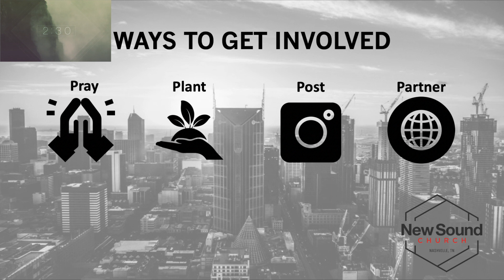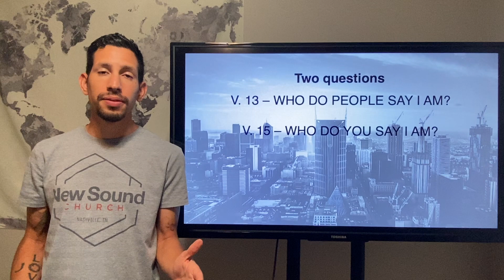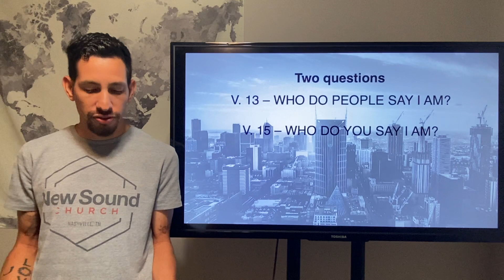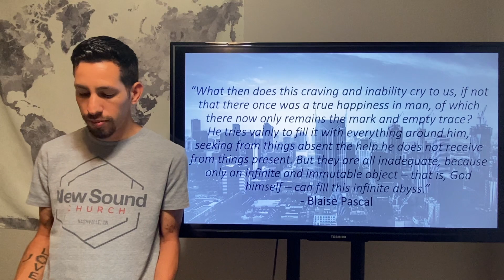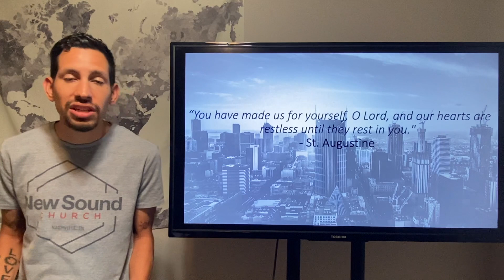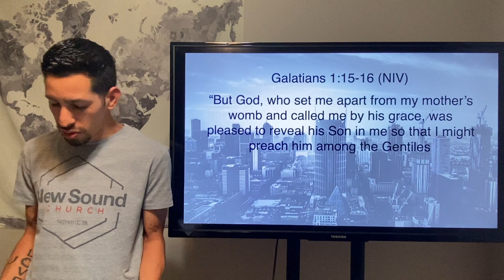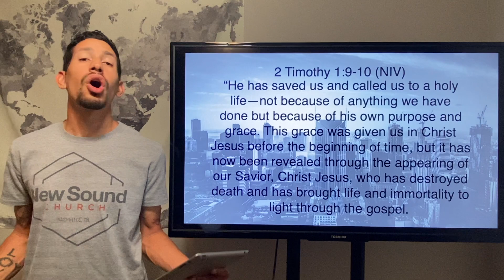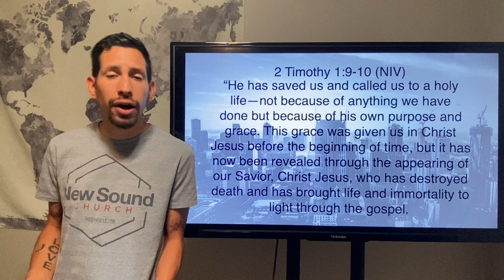New Sound Weekend Gathering | Who do you say I am? | 10AM